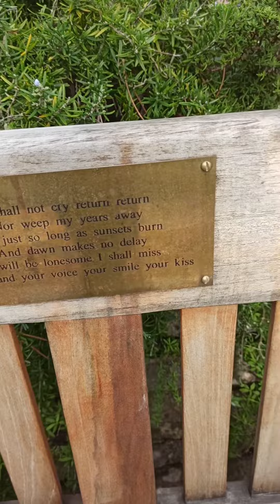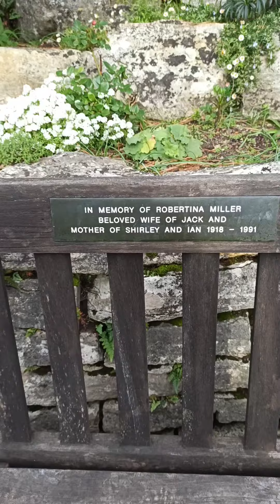Pinecliff Gardens - Parc In Poole , Anglia 🌴🌳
Pinecliff Gardens , este o gradina incantatoare , cu vedere la Golful Poole , de la insula Wight pana la Dealurile Purbeck , si este intretinuta de voluntari locali , sustinuti de Asociatia de rezidenti din Branksome Park si Canford Cliffs.

   Este una dintre cele mai frumoase puncte de atractie din Bournemouth ,  fiind o grădină mică , bine întreținută , cu o grămadă de bănci semicirculare , ce oferă priveliști îndepărtate de-a lungul ambelor plaje , precum și de-a lungul golfului ,  către stâncile vechi Harry.

   Este un loc linistit , cu vederi minunate asupra plajei , un loc perfect , pentru relaxare. ☺️   Vizionare placuta!!  🤗